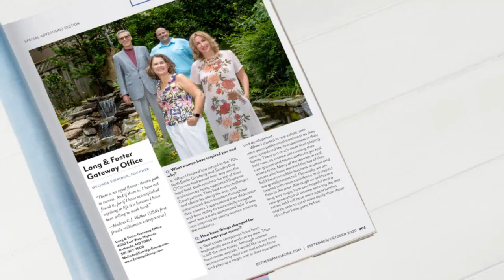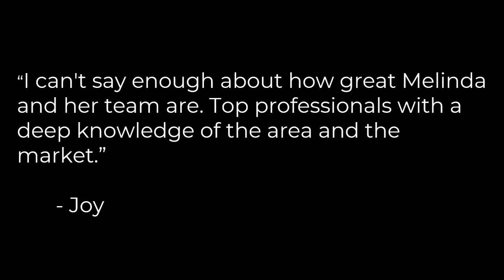The Estridge Group, DC Metro Real Estate - Award Winning, Industry Leaders!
The Estridge Group REALTORS®, voted 1 of the top 100 agents in the DC metro area, is a team of highly specialized professionals who can provide buyers and sellers with personal service and an expert understanding of the real estate in the Bethesda-Chevy Chase, MD and Washington, D.C. areas. Instead of just having one expert in your corner as with other real estate teams, we give you access to seven group members, each with his or her own skills and experiences to help you get through the process of buying and selling as smoothly and as quickly as possible.

We are the REALTORS® of choice in the Washington Metropolitan area, and we work tirelessly to guide you through your transaction as smoothly and as quickly as possible.

The Estridge Group - Long and Foster REALTORS®
4650 East West Highway, Bethesda, MD 20814